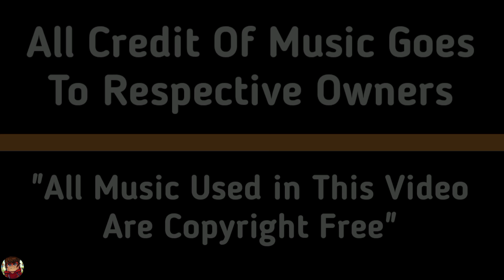Indian gamers Epic Clutches in Minecraft ⭕ Yes Smarty Pie, Gamerfleet, Andreobee, Bixu, Dream Boy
About To Video - in this video I will show you the epic clutches of indian gamers in minecraft, and all the credit of clips goes to respective owners, and please guys subscribe our channel and like this video ;)

Credit -

About To Me - Hey What Happening Guys my Name is Brooklyn, And i am 15 Year Old, And This is My Channel Not Brooklyn Here I Upload Minecraft Gamers Releted Videos

ignore Tags -
techno gamerz
techno gamerz minecraft
gamerfleet
chapati hindustani gamer
andreobee
dream clutch vs indian gamers clutch in minecraft
minecraft
herobrine smp minecraft techno gamerz
indian gamers
indian gamers clutch in minecraft
perfect timing in minecraft
yessmartypie clutches in himlands
techno gamerz clutches in minecraft
yes smarty pie
indian gamers react
indian gamers epic clutches
indian gamers best clutches
streamers info
streamers info new video
yes smarty pie
yes smarty pie new video
yes smarty pie minecraft
gamerfleet minecraft
dream boy
dream boy intro song
indian gamers using creative mode
gamers react 200 iq minecraft
gamers react minecraft fails
gamers used creative mode
gamers vs herobrine
gamers react minecraft 200 iq plays
triggered insaan
best of 2023 indian gamers
gamerfleet creative mode

ignore hashtags